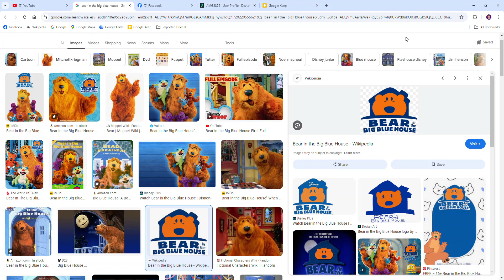Do You Like Bear in the Big Blue House?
I used to like this show when I was little, but now I dislike it.